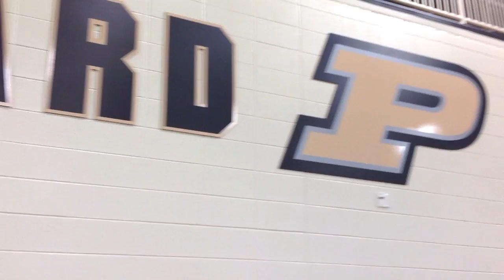Purdue Skill Shots Volume II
One year ago we released the first edition of Purdue Skill Shots. We decided to go back and try some different shots using the same facilities.